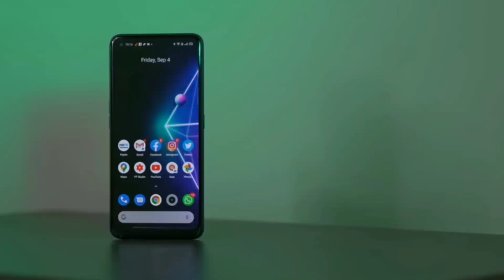Don't BUY Realme X7 5G at Rs. 19,999 | 4 Problems Realme X7 | Realme X7 Cons | Realme X7 Price india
Don't BUY Realme X7 5G | 4 Problems Realme X7 | Realme X7 Cons | Realme X7 Price in india | unboxing

Topics Cover -

Realme x7 5g unboxing india
realme x7 unboxing
Realme x7 4 problems
realme x7 reasons not to buy
Realme x7 5g problems
realme x7 5g full review
realme x7 buy or not
realme x7 vs realme x7 pro